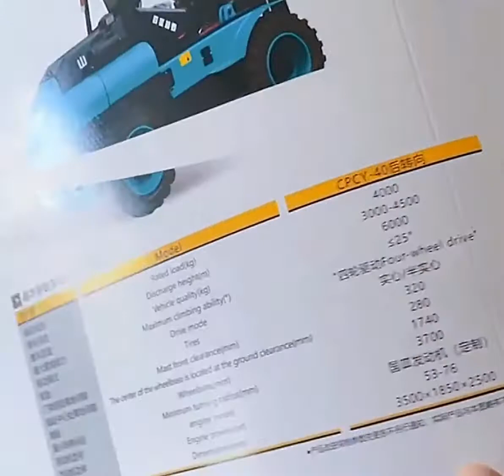QYH660 large format automatic creasing machine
Max Feeding Width:620mm
Tool:8 sets half cutting，2 sets perforating , 3 sets cresaing